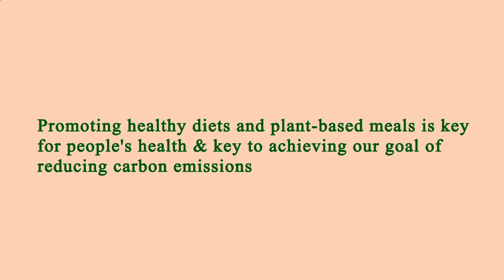Nearby Restaurants by Me - Nearby Restaurants to Me - Manhattan 10040, New York County, New York, US